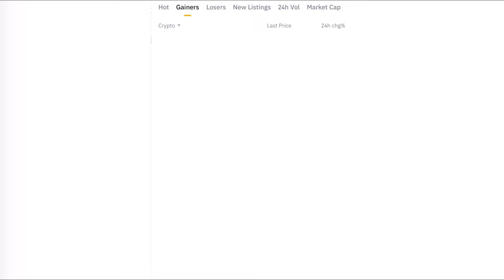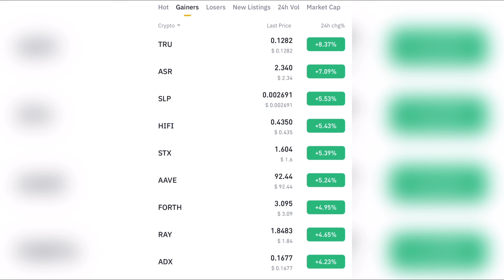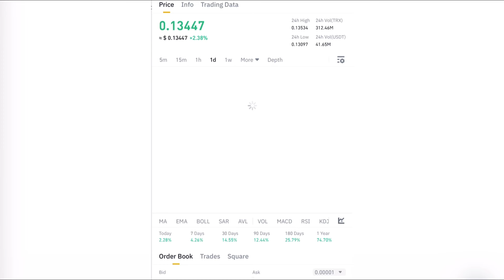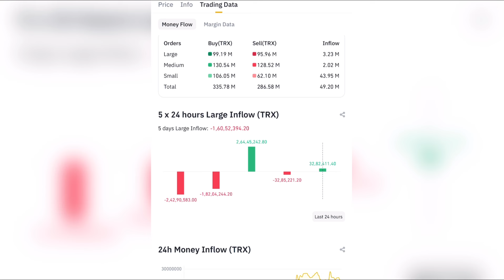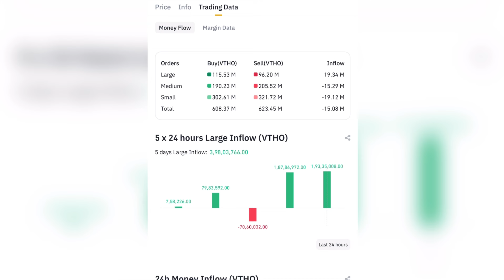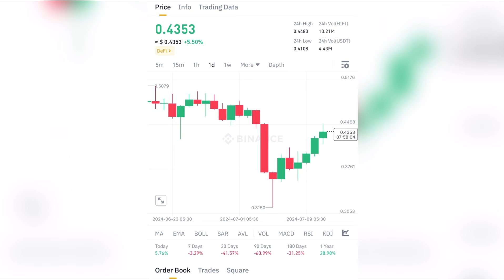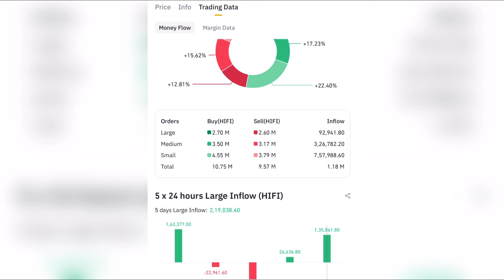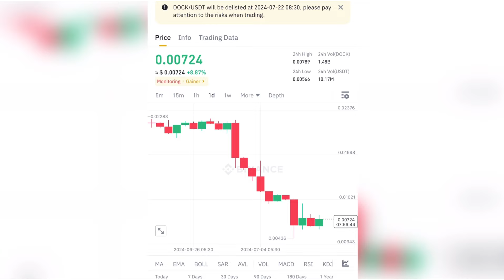✅100% PROFIT 🤑From Binance Secret Trick 🔥Binance Trading Strategy | Binance Earning Tricks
1. what is USDT-M & COIN-M in binance
 2. what is cross margin & isolated margin in binance
3. binance futures trading in hindi
4. how to do binance future trading in hindi 5. binance long short